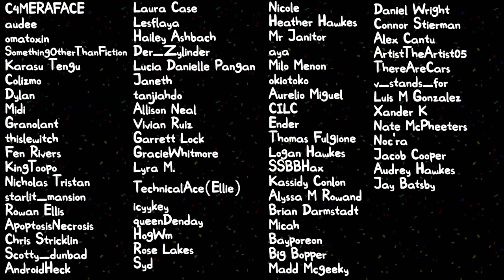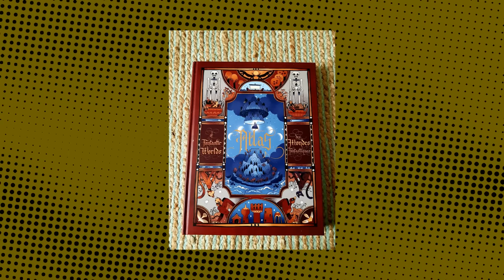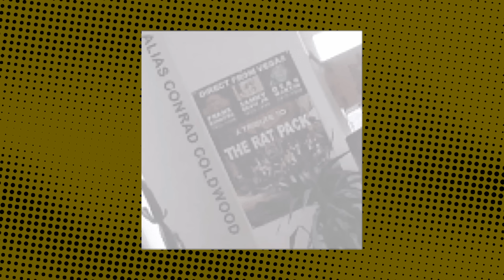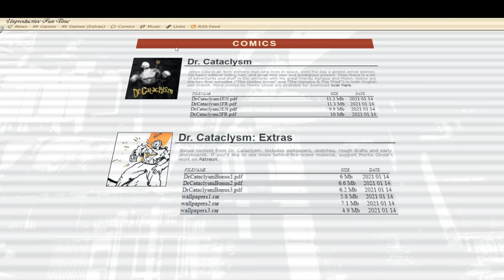OFF: A Retrospective (Feat.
Today, we're finally following up on our RPG Maker Retrospective series, looking at 2008's OFF, an incredibly unique surrealist RPG by Mortis Ghost and Alias Conrad Coldwood. Miaou.

Opening: (0:00)
Unproductive Funtime: (1:33)
Gameplay: (6:03)
Presentation: (11:17)
Anthony Fantano Here: (14:26)
Story: (19:03)
Zone 0-1: (19:45)
Zone 2: (31:13)
Zone 3: (37:23)
The Room: (43:14)
Secrets + Extras: (52:10)
Community feat. NezumiVA: (54:51)
An Analysis: (1:01:05)
Literal Intepretation: (1:01:55)
The Characters: (1:03:23)
Misc Questions: (1:10:57)
Religion: (1:12:55)
Video Essayist Moment!!!: (1:16:12)
Philosophy: (1:19:54)
Allegory: (1:23:25)
The "Real" Story: (1:24:33)
It's From Undertale: (1:28:40)
The End: (1:32:07)